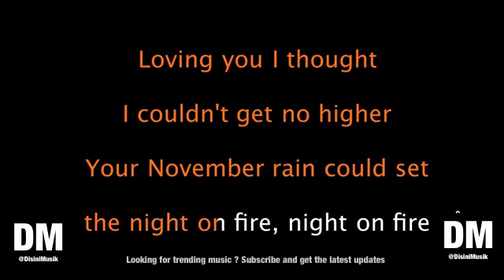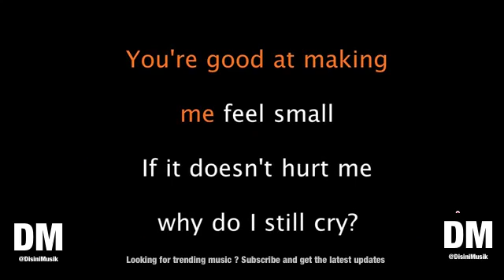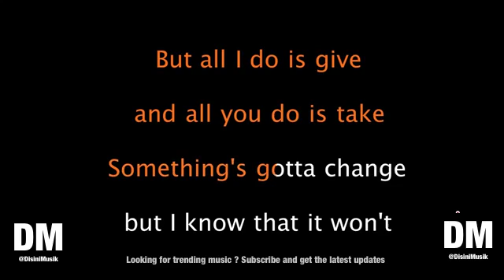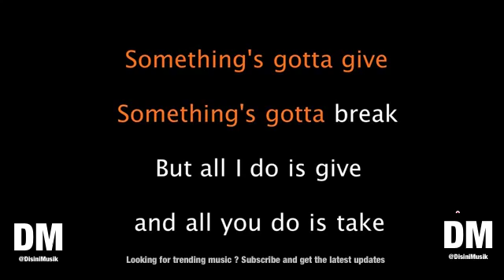Camila Cabello Something's Gotta Give Karaoke Version